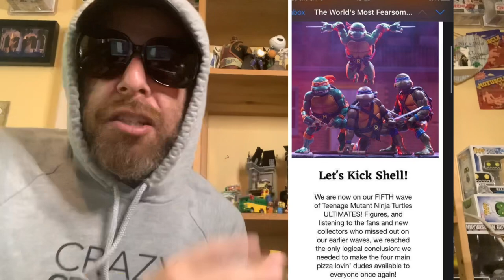*WARNING, SARCASM** Super7 Reopening TMNT preorders?!?! HOW DARE YOU!! (Ninja Turtles Ultimates!)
Definitely don’t get them here!!